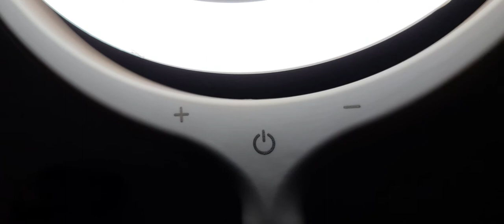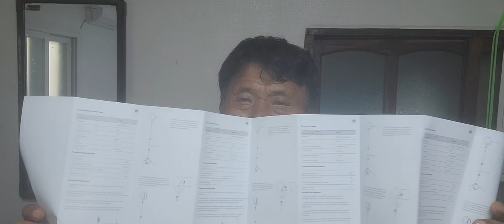유튜브 장비 이야기